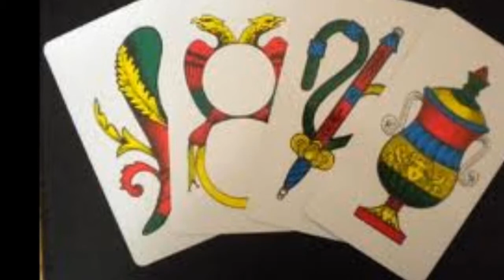SFIGATO MAMBO-pippo fazio